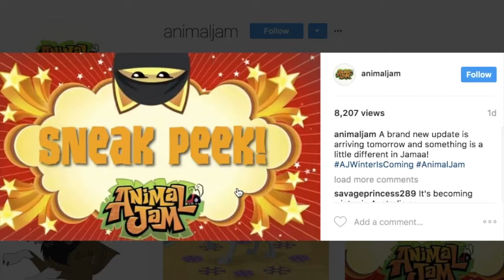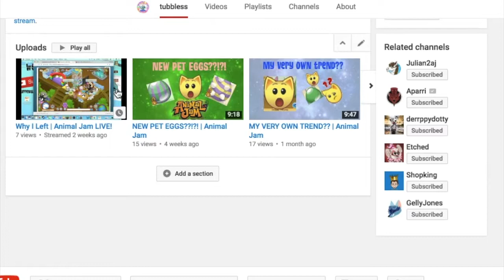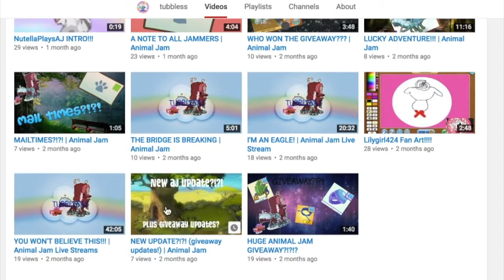I'M BACK!!!! | Animal Jam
i am too lazy to put my instagram so byeeeee